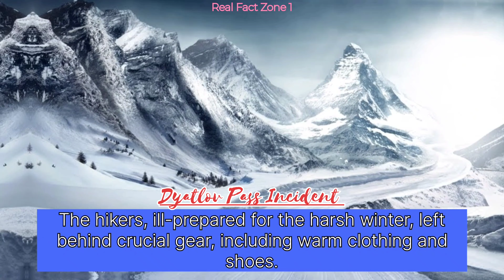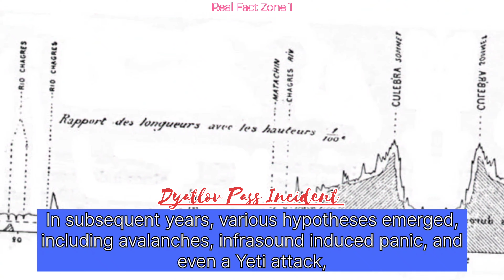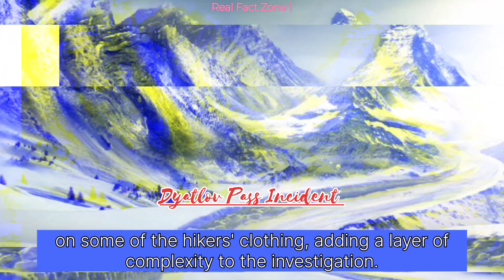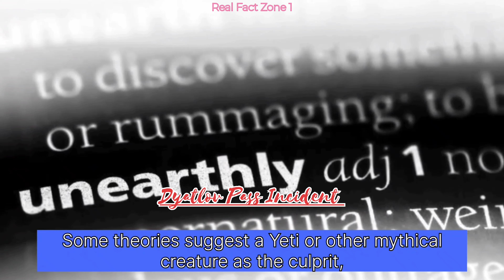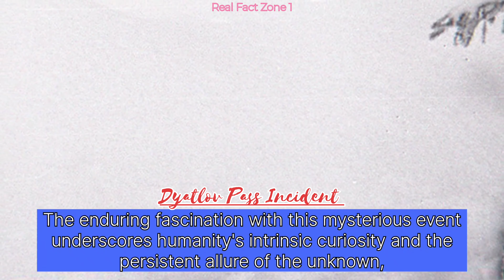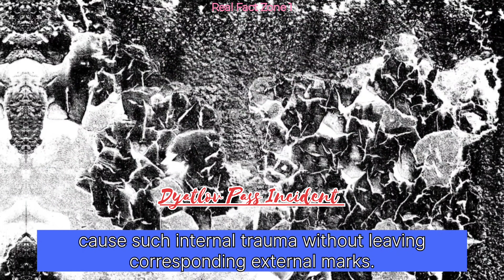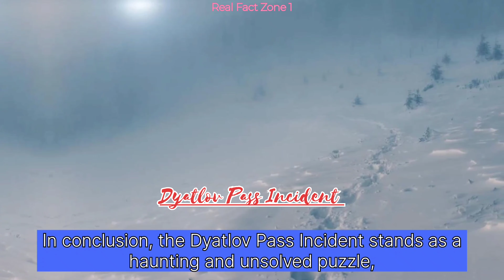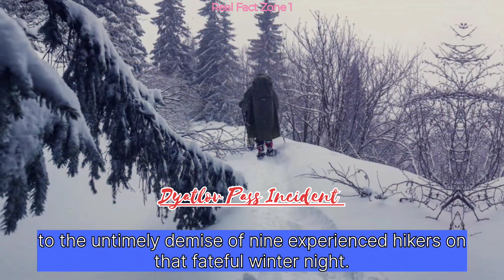Dyatlov Pass Incident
The Dyatlov Pass Incident refers to the mysterious deaths of nine hikers in the northern Ural Mountains in 1959. The circumstances surrounding their deaths, including the tent being cut from the inside and injuries suggesting a powerful force, remain unexplained. Numerous theories, ranging from natural disasters to extraterrestrial involvement, have been proposed, but the incident remains one of the most intriguing unsolved mysteries in modern history.

1.
2.
3.
4.
5.
6.
7.
8.
9.
10.
11.
12.
13.
14.
15.